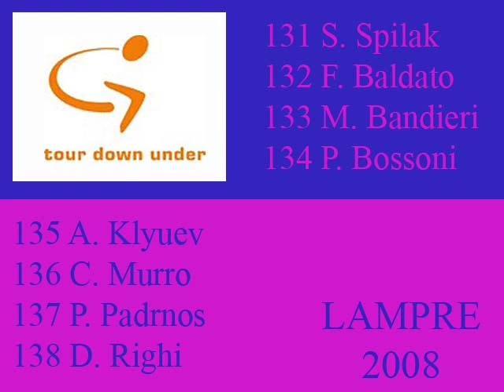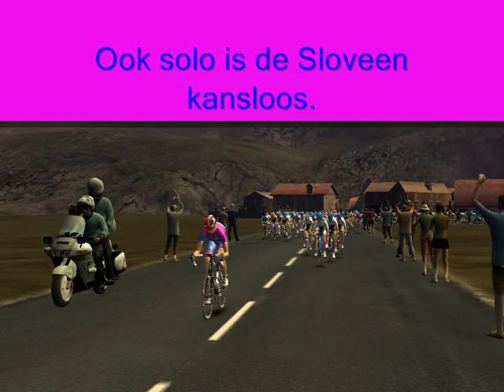Pro Cycling Manager 2008 (PCM 2008) Tour Down Under (Lampre)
Pro Cycling Manager 2008 (PCM 2008) Career Lampre: Tour Down Under